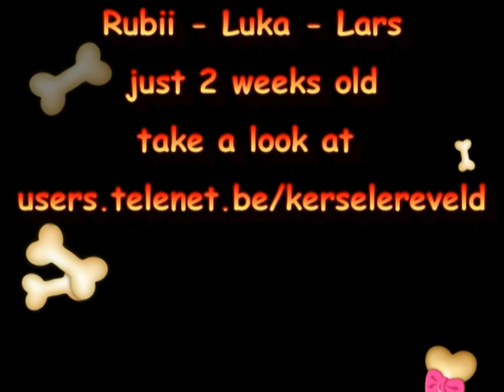1st pedicure for SHIBA puppie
Shiba puppies there first pedicure at age of 2 weeks.
They are extremely calm and have no fear